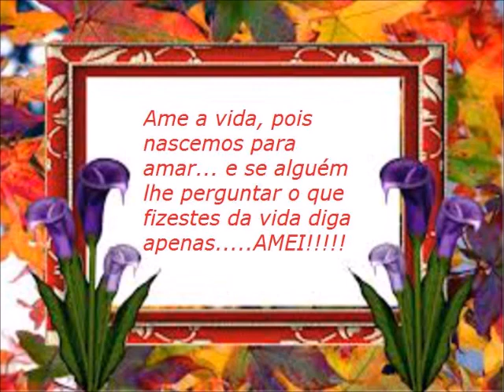Flores maravilhosas lindíssimas -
Flores maravilhosas lindíssimas e hinos instrumental de louvores a Deus Nº  379  ao  388  hinário 5 -